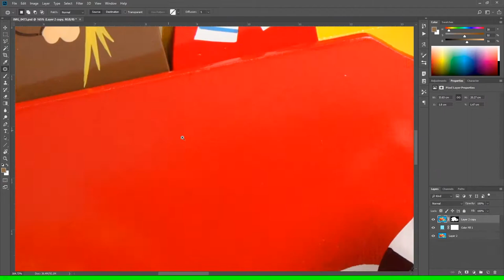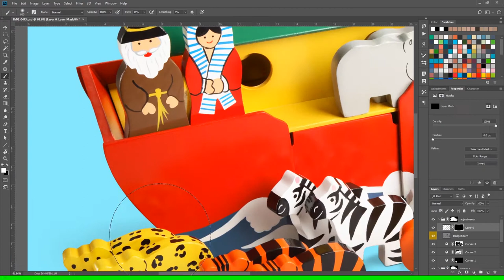Tutorial on Photoshop Cutout and Clean Up of Wooden Toys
Here's a quick time lapse video of us working on the cut out and clean up of wooden toys.  Check out our blog page to read the steps on how to achieve this!